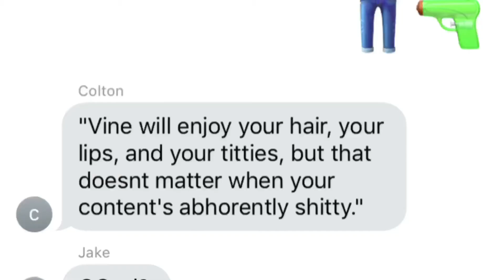KAYTON LIT DISS TRACK PREVIEW